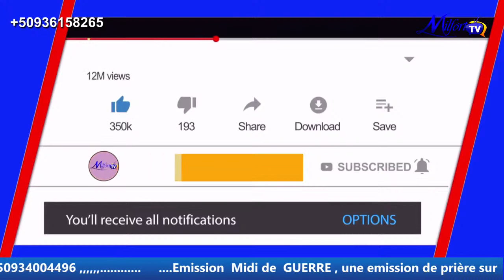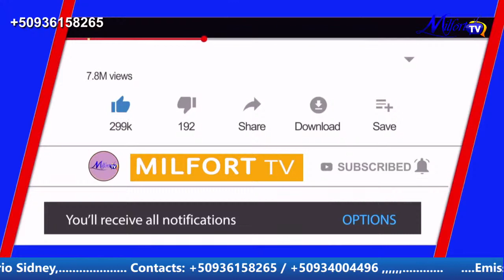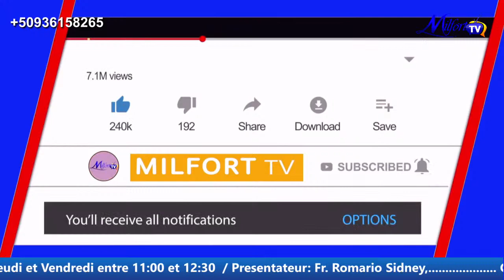Midi de GUERRE | Vendredi 18 Decembre 2020 | Past. Dabourse Dorvilier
Emission  Midi de  GUERRE , une emission de prière sur  Milfort TV tous les  Lundi, Mardi , Mercredi,Jeudi et Vendredi entre 11:30 et 12:30  / Presentateur: Fr.